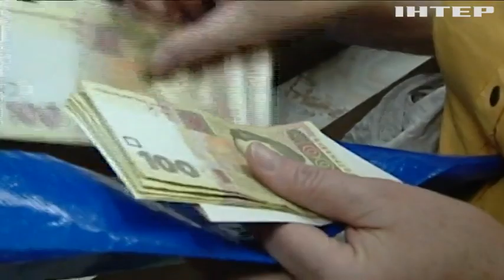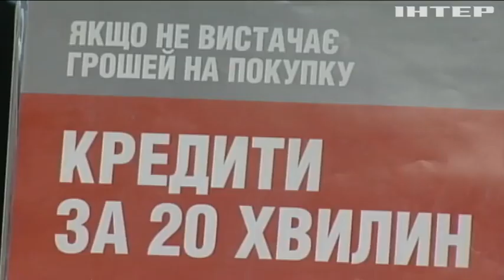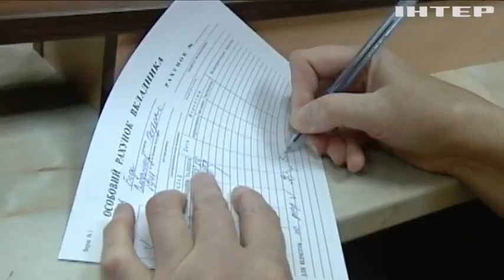В Украине могут повысить сумму гарантий по депозитам до 800 тысяч гривен